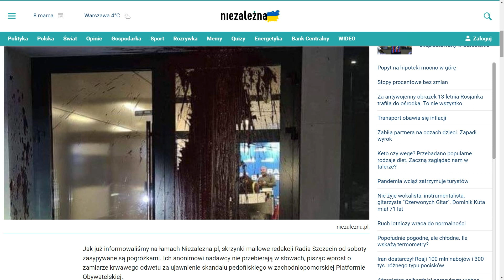Groźby śmierci wobec dziennikarzy i napad na Radio Szczecin | K. Sobolewski | Republika po południu